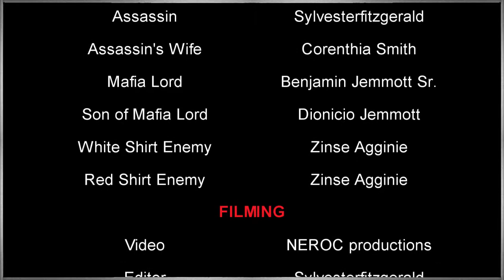MY TURN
This is a trailer of an idea of a film. It was shot five years ago in 2007; using a consumer camera, and no experiance in shooting. The assassin is known as the most powerful on the earth. He leaves that life for a beautiful woman and his past would not allow it to be so. The mafia came together in a meeting and put out a hit on the assassin. They went after him, to kill him, but murdered his beautiful wife instead. One of the mafia lords feared that the death of the assassins wife was not the way it was suppose to be done. The mafia lord knew that the murder of the assassin's wife would take away the only leverage that they had, and would allert the assassin of their pressence and the assassin would become the hunter.